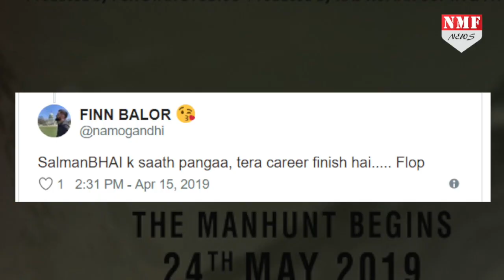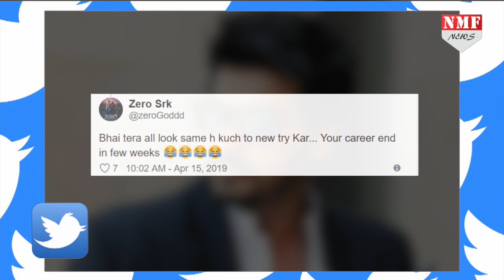Salman से पंगा लेना Arjun को पड़ा भारी, बज गई सबके सामने बैंड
सलमान और अर्जुन के रिश्ते कैसे हैं ये तो आप जानते ही हैं..मलाइका के चलते दोनों की दोस्ती में दरार आ गई है...वहीं अब लीजिए सलमान के चलते अर्जुन सोशल मीडिया पर जमकर ट्रोल हो रहे हैं...
Producer - Prashant